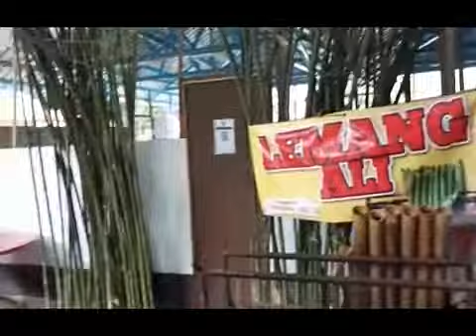Selamat tinggal pujaan1 Mohd Rashan Diro klasik @klasik buskers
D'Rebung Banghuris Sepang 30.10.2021